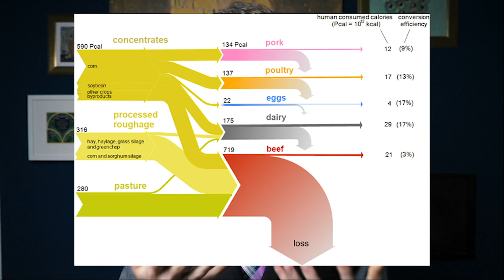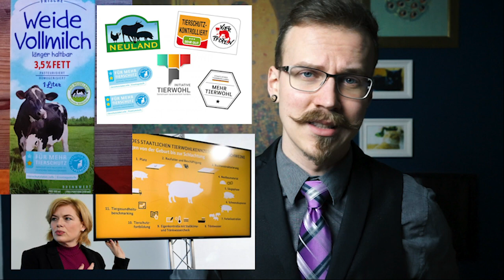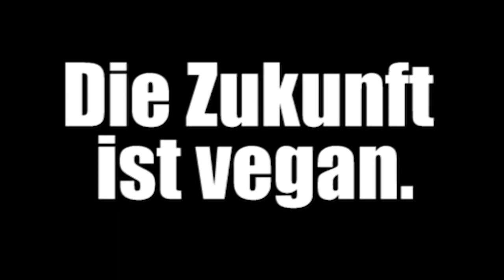Landwirt versprüht verbale Gülle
In Bezug zur Blockierung des Tönnies Schlachthofs in Kellinghusen, hat es sich auch der liebe Christian nicht nehmen lassen, ein paar Worte zu diesem Thema zu verlieren und seine ganz eigene Sichtweise auf die Dinge zu schildern.

Du willst was verändern?
Hier gibts Starhilfe:

     veganstart.de
     loveveg.de